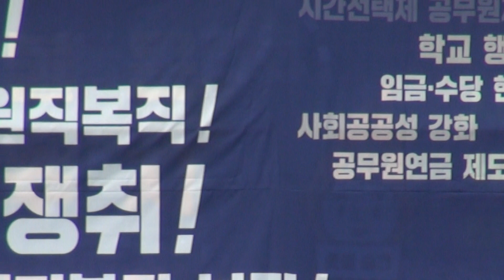희망가 군밤타령 뱃노래, 노래패 소리타래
공무원노동자 총력투쟁대회
2017년 3월 25일
광화문 북광장에서